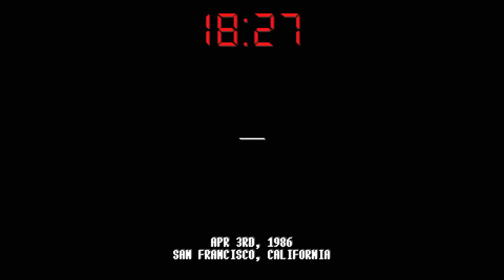Hotline Miami 2 #7 Non, je ne rage pas!